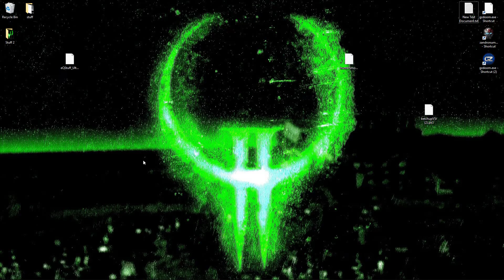Lets go to hell with Quake 4 and Mario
reading like an idiot then going to hell. Nice metroid music and castlevania